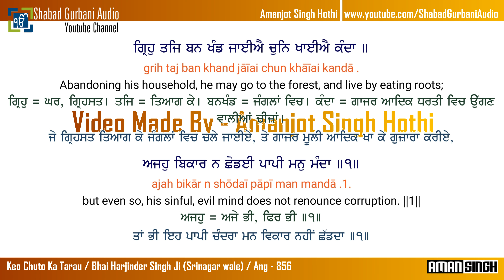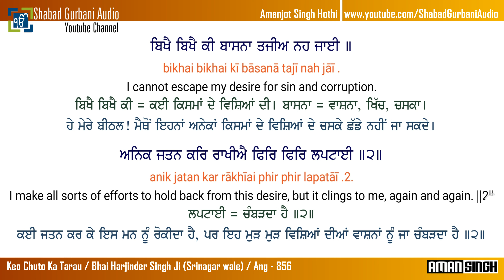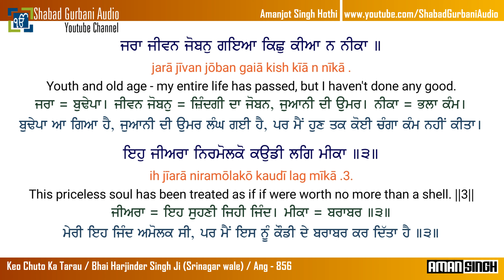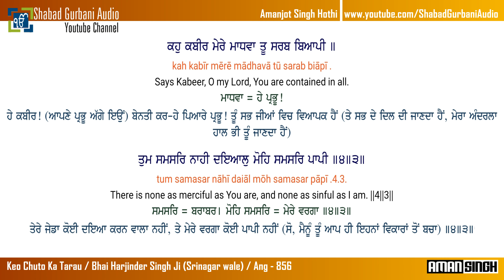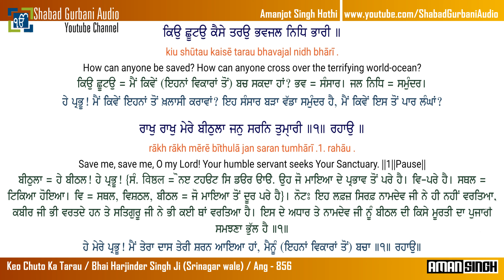Keo Chuto Ka Tarau / Bhai Harjinder Singh Ji / Punjabi,English lyrics & Meaning / Gurbani / 4K Video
Keo Chuto Ka Tarau || Bhai Harjinder Singh Ji Srinagar wale || Ang - 856 || Punjabi , English lyrics & Meaning || 4k (UHD) Video || Shabad Gurbani Kirtan || More Video's